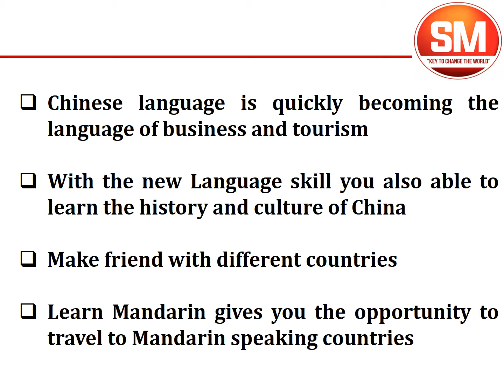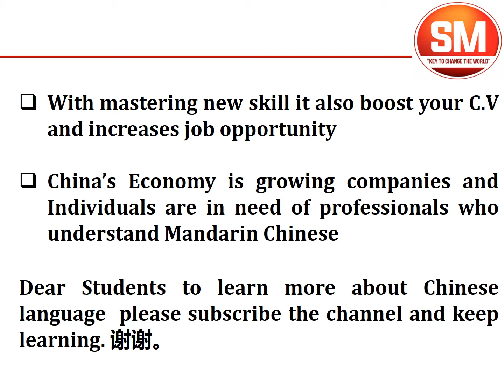10 Reasons for learning Mandarin Chinese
You wana learn Mandarin Chinese, find you why its so important to learn. The most important 10 reasons which make you think to learn this fascinating and most powerful language..

There are many reason to learn the Language and here are few most discussed reason among all.